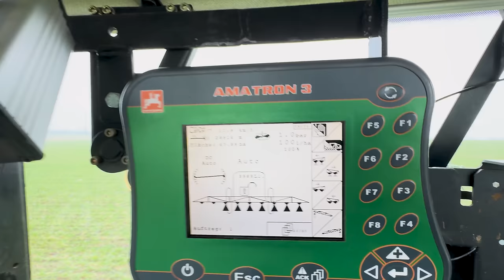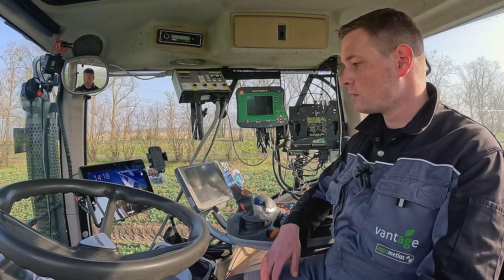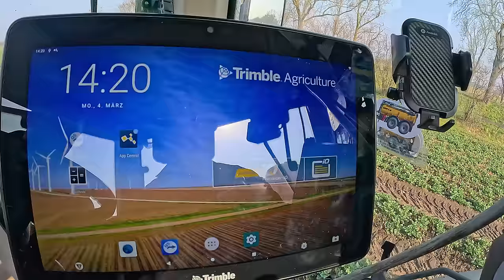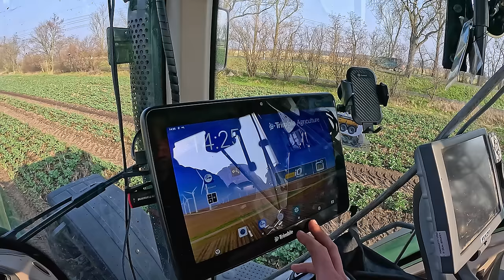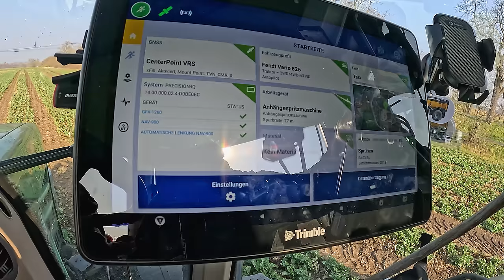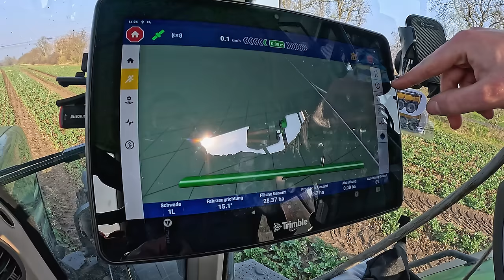Vlog #247 Neuer Autopilot!